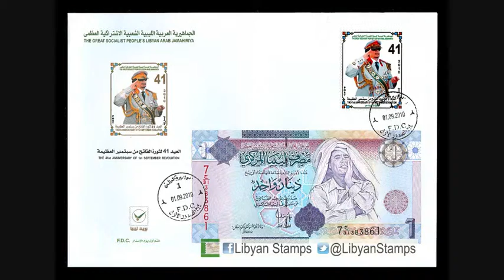LIBYA STAMPS + BANKNOTES FDCs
All covers are for sale in our online stores (use search word "BANKNOTE"):

DESCRIPTIONS
LIBYA 2009 "GADDAFI AFRICA LEADER F.D.C."
STAMP and BANKNOTE on FDC
2009 (September 9th) "Moammar Gaddafi Founder and Chairman of the African Union" 1 self-adhesive stamp (the first self-adhesive stamp of Libya) with gold foil application and embossing + 2004 Banknote 1 Libyan Dinar (UNC uncirculated), [recto] Official portrait of Moammar Gaddafi, [verso] Mawlay Mohammed Mosque in Tripoli
LIBYA 2010 "GADDAFI REVOLUTION F.D.C."
2010 (September 1st) "41st Anniversary of First September Revolution" 1 stamp with gold foil application + 2009 Banknote 1 Libyan Dinar (UNC uncirculated) [recto] Official portrait of Moammar Gaddafi [verso] Mawlay Mohammed Mosque in Tripoli
LIBYA 2013 "THE REVOLUTION F.D.C."
NEW LIBYA FLAG STAMPS and BANKNOTE on FDC
2013 (May 27th) "17th of February Revolution", 2 high-values stamps, 5 and 10 Libyan Dinars + 2013 New Banknote 1 Libyan Dinar (UNC uncirculated). This is the most popular banknote in Libya. Subject shows the new flag of Libya and images of the 17FEB2011 Revolution.